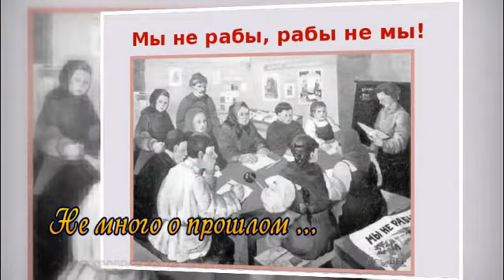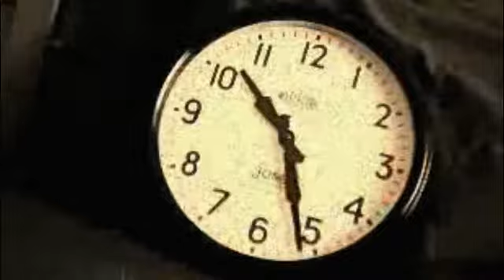А Федченко Жуков НЕ МНОГО О ПРОШЛОМ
О прошлом.